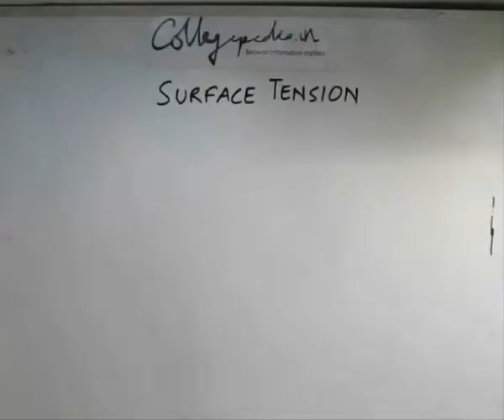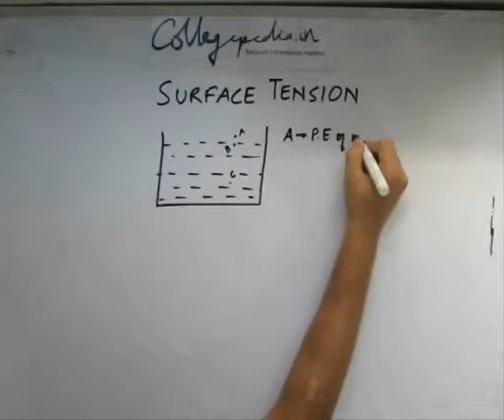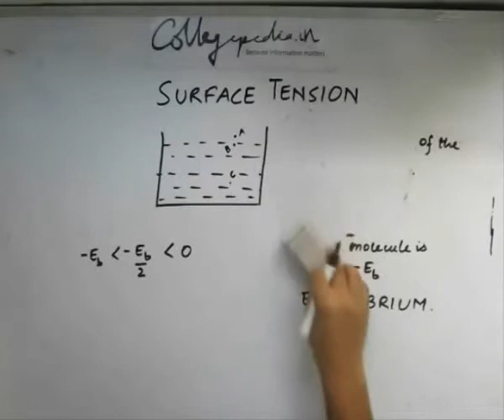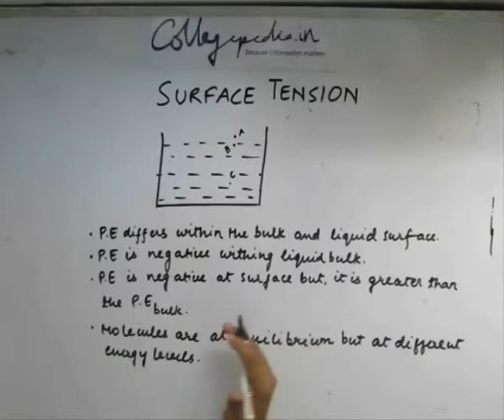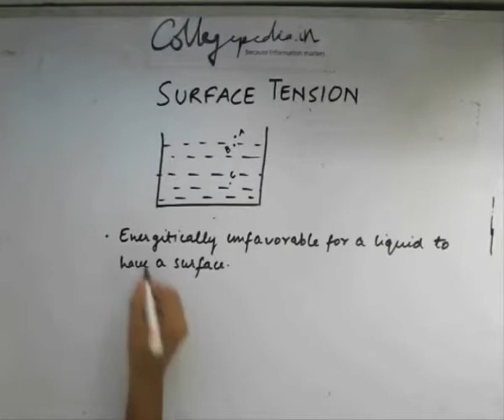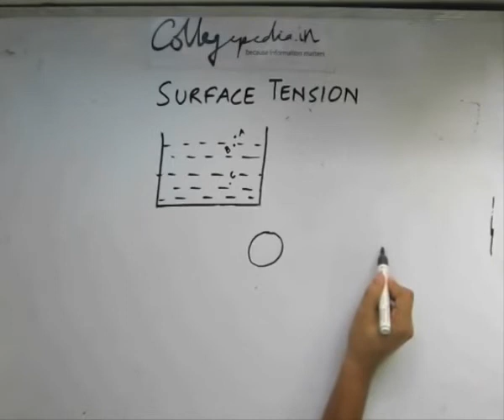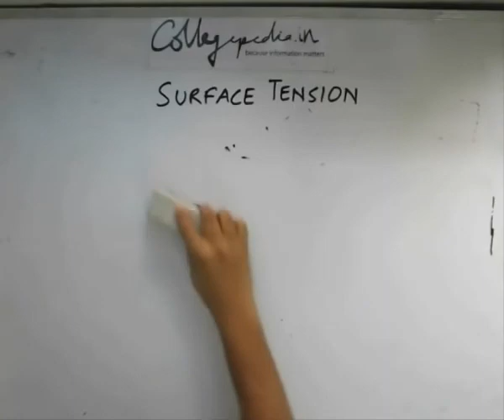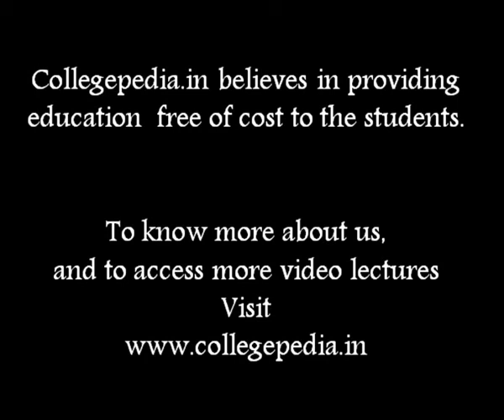Surface Tension, Lecture 2, Physics IIT JEE (Factors affecting Potential Energy)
This is a lecture for  understanding Surface Tension in Physics for preparing for  JEE, BITS and other engineering exams. The lectures are taught by IITians themselves to help the aspirants. Collegepedia.in is uploading these lectures to help students learn in a better way. Visit collegepedia.in . We are on facebook and twitter as well.